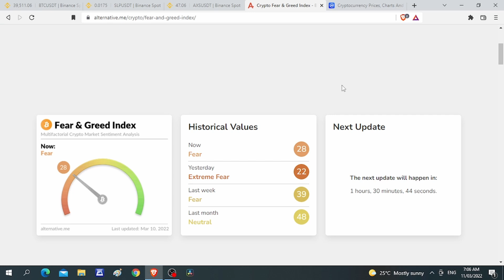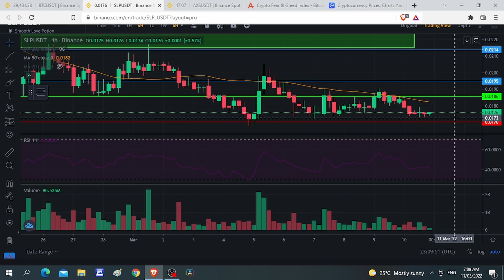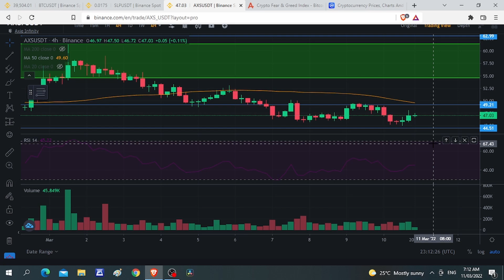SLP & AXS UPDATES l REAL TALK : GAME OVER NA ATA SI SLP, WALA NG PUMP!!!!!!!!!!!l